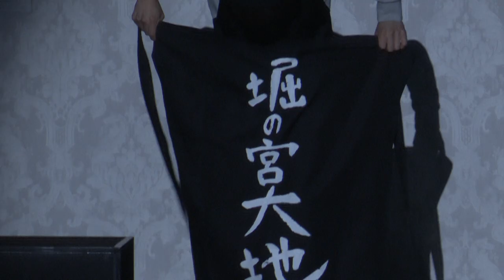S.Q.S ep 3 [red ver.]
MAIN CAST:
Higano Sho as Takamura Shiki
Abe Kaisei as Sera Rikka
Seto Keita as Okui Tsubasa
Kobyashi Ryo as Murase Dai
Tanaka Toshihiko as Izumi Shu
Nakao Kenya as Horimiya Eichi
Yamanaka Kenta as Kuga Issei
Yamanaka Shota as Kuga Ichiru